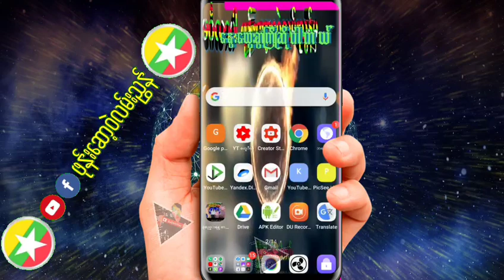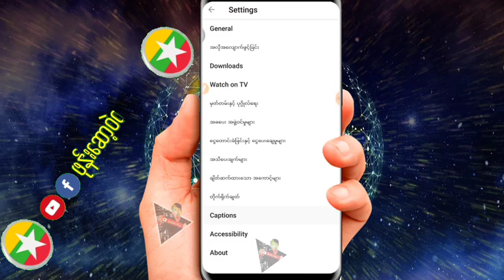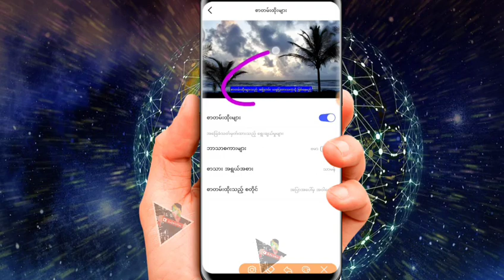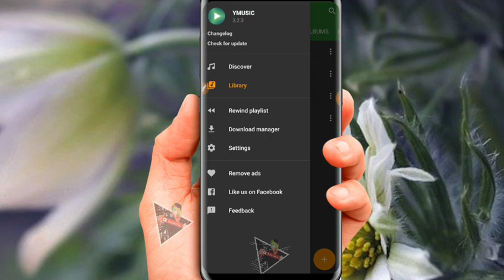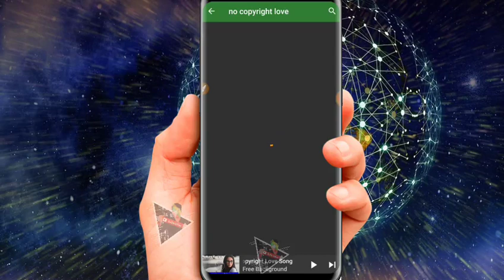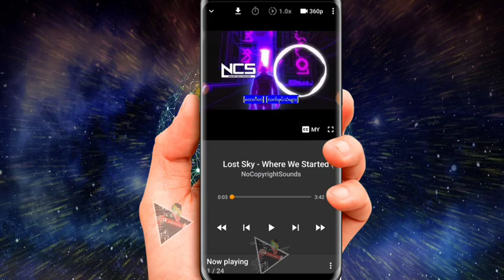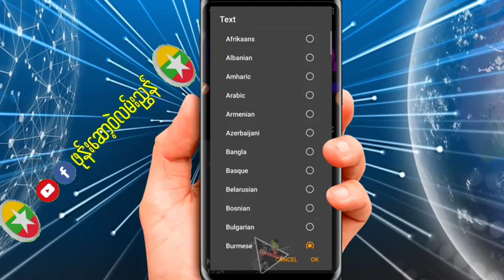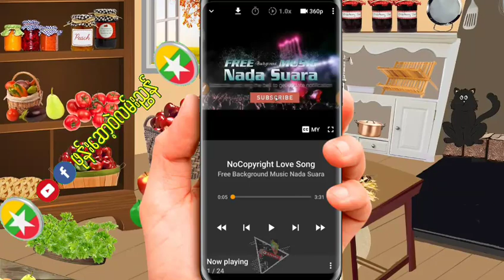ဇာတ်ကား​တွေကိုစာတန်းထိုကြည့်နည်း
​ေမတၱာ ရပ္​ခံပါတယ္​ ခင္​ဗ်ာ
​ဖုန္​း​ေဆာ့ဝဲလမ္​းၫြန္​ရဲ႕👇👇👇👇
Facebook ပါ ခင္​ဗ်ာ

ဗိုလ္​ခ်ဳပ္​​ေအာင္​ဆန္​း ပိုက္​ဆံကို
 မဂၤလာပါသူငယ္​ခ်င္​း
အဆင္​​ေျပ ပါ​ေစ

အဆင္​​ေျပ ပါ​ေစ
​ေက်းဇူးတင္​ပါတယ္​